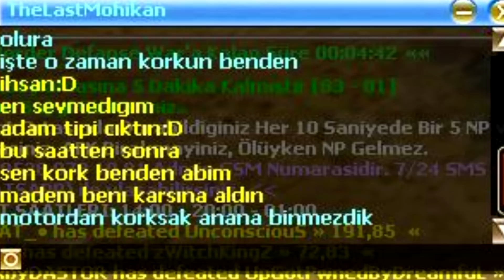IBestFuuckeRSameT&İHSAN BABA VS AYI CLANI NPT [ChosForce] Darkko.NET PART 2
Hergün 1nizi Birgün Hepinizi